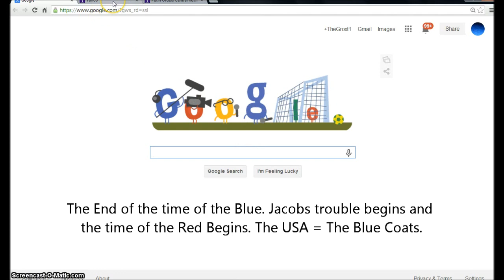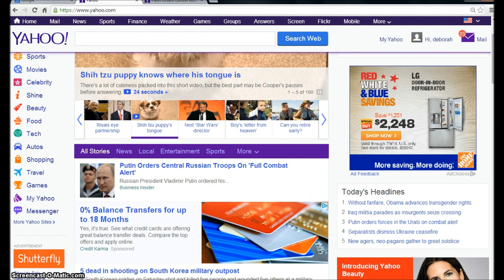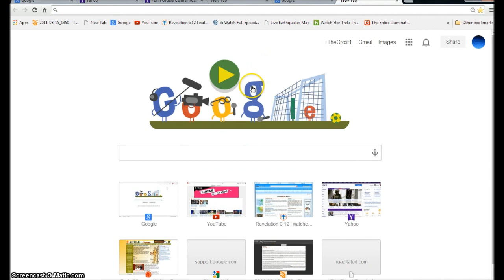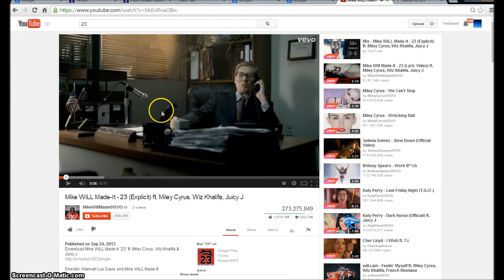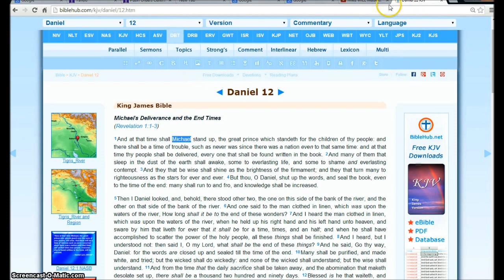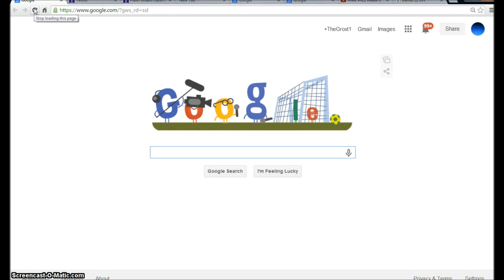Putin Orders troops to Prepare. Google Doodle Illuminati Freemason Symbolism.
An investigative Look into Vladimir Putin Escalating his troops movements . And the New Google Doodle showing the grievous Head wound of the Bible coming.
◄ Revelation 13 ►
1And I stood upon the sand of the sea, and saw a beast rise up out of the sea, having seven heads and ten horns, and upon his horns ten crowns, and upon his heads the name of blasphemy. 2And the beast which I saw was like unto a leopard, and his feet were as the feet of a bear, and his mouth as the mouth of a lion: and the dragon gave him his power, and his seat, and great authority. 3And I saw one of his heads as it were wounded to death; and his deadly wound was healed: and all the world wondered after the beast. 4And they worshipped the dragon which gave power unto the beast: and they worshipped the beast, saying, Who is like unto the beast? who is able to make war with him? 5And there was given unto him a mouth speaking great things and blasphemies; and power was given unto him to continue forty and two months. 6And he opened his mouth in blasphemy against God, to blaspheme his name, and his tabernacle, and them that dwell in heaven.

7And it was given unto him to make war with the saints, and to overcome them: and power was given him over all kindreds, and tongues, and nations. 8And all that dwell upon the earth shall worship him, whose names are not written in the book of life of the Lamb slain from the foundation of the world. 9If any man have an ear, let him hear. 10He that leadeth into captivity shall go into captivity: he that killeth with the sword must be killed with the sword. Here is the patience and the faith of the saints.

11And I beheld another beast coming up out of the earth; and he had two horns like a lamb, and he spake as a dragon. 12And he exerciseth all the power of the first beast before him, and causeth the earth and them which dwell therein to worship the first beast, whose deadly wound was healed. 13And he doeth great wonders, so that he maketh fire come down from heaven on the earth in the sight of men, 14And deceiveth them that dwell on the earth by the means of those miracles which he had power to do in the sight of the beast; saying to them that dwell on the earth, that they should make an image to the beast, which had the wound by a sword, and did live. 15And he had power to give life unto the image of the beast, that the image of the beast should both speak, and cause that as many as would not worship the image of the beast should be killed.

16And he causeth all, both small and great, rich and poor, free and bond, to receive a mark in their right hand, or in their foreheads: 17And that no man might buy or sell, save he that had the mark, or the name of the beast, or the number of his name. 18Here is wisdom. Let him that hath understanding count the number of the beast: for it is the number of a man; and his number is Six hundred threescore and six.

Hallelujah.